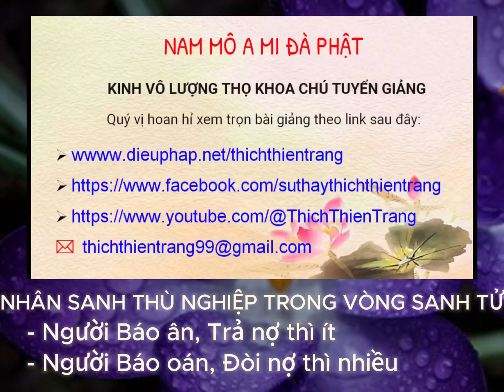NHÂN SANH THÙ NGHIỆP TRONG VÒNG SANH TỬ. Thầy Thích Thiện Trang giảng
A Mi Đà Phật. Chúng con xin cung kính trích lục đoạn khai thị của Thầy Thích Thiện Trang chia sẻ:
NHÂN SANH THÙ NGHIỆP TRONG VÒNG SANH TỬ
Để thường xuyên được nghe lại các đoạn khai thị của Thầy Thích Thiện Trang, Sư Cô Thích Tâm Thường đã trích đoạn trọng tâm và tạo địa chỉ Youtube cho chúng ta thuận tiện học tập, con kính mời quý liên hữu đồng tu hoan hỷ theo dõi xem tại link sau:

Bên cạnh đó, liên hữu Namo Amitabha HangNguyen cũng sưu tầm - trích Pháp của Thầy, kính mời quý liên hữu tham quan địa chỉ mới và lưu lại thường theo dõi ạ:

Để tâm thường được trụ trong Pháp giữa vòng xoay bận rộn ở đời, thì việc nghe trích đoạn như thế này thật rất hữu ích ạ. Chỉ cần 30' thôi chúng con có thể xem nghe từ 2-3 video rồi ạ.

Từ đây sanh hoan hỷ tâm, tăng trưởng sự huân tập, chúng con cũng sẽ chuyên học nguyên tập - nguyên bộ nhiều lần để đủ vốn cho việc hành trì rốt ráo, viên mãn chí nguyện vãng sanh Tịnh Độ ạ.

Chúng con thành kính tri ân Thầy Nguyễn Văn Trang và Sư Cô Chùa Vạn Bảo ạ.

Con kính mời quý liên hữu đồng tu cùng chúng con thường nghe học tập ạ.